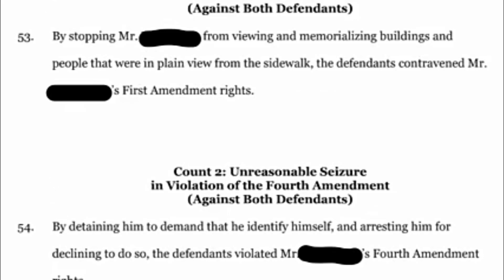Cops speak. Ignorance, lies or both?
Sometimes cops say the darndest things.  When they do, is it ignorance, lies, or both?
Don't be anti-police, be anti-bad policing!

Questions, comments, complaints? If you or anyone you know has a video of some questionable police interactions, please let me know.  These things need to be shared and shared often.